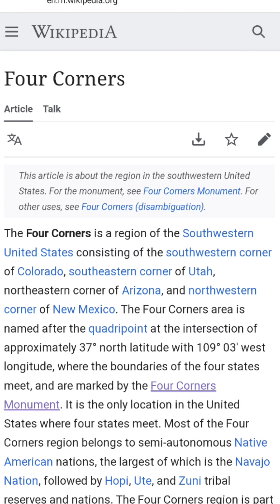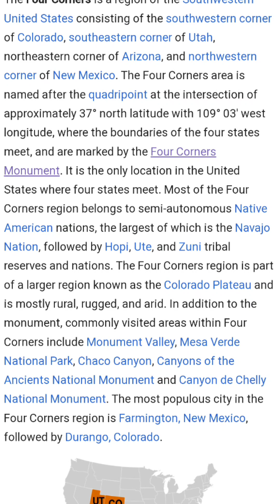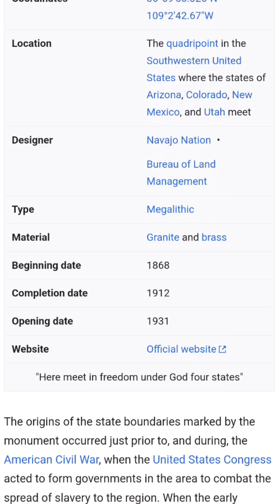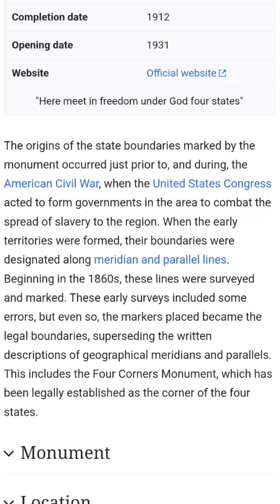Catastrophe,Calamity Beyond Normal Scale 2Derail UpcomingHoliday🎄MysteryBabylon/GreatShakng:4Corners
Scriptures:  Isaiah 21 : 4 - 9;  Amos 8 : 10 - 12;  Revelation 17 : 1 - 5;  Revelation 17 : 15 - 18;  Revelation 18 : 1 - 10

*Information on Four Corners of the U. S. A. found on Wikipedia.org